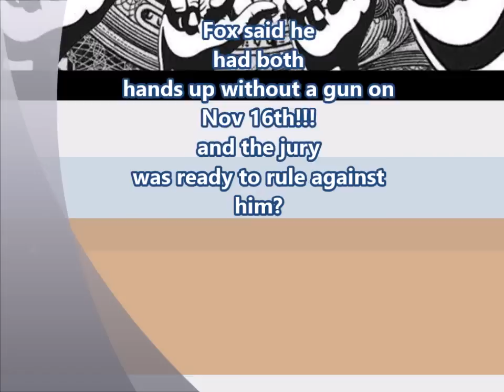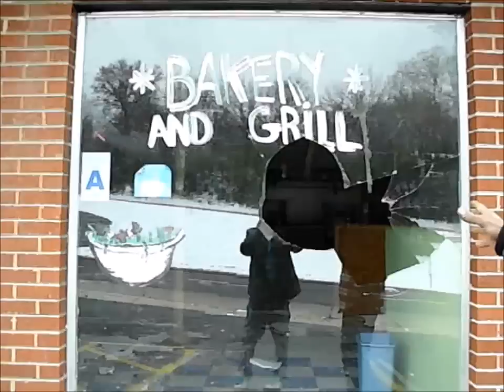Ferguson The Rise of the Police State November 16-18 2014 by Pete Wichert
CHECK OUT MY REACTION SHOW TO FERGUSON INCLUDING NEW INTELLIGENCE I JUST RECEIVED MOMENTS AGO ABOUT THE VERDICT OF OFFICER WILSON.
Live interview with a man from Ferguson Missouri during the day of November 17th 2014 regarding the death of Mike Brown, the problems of the community, police brutality, and how a resolution is needed to fix an entire community.The KKK and Black panthers combined with the media have confused the true concerns of the people of Ferguson. We speak to a business owner hurt by the actions between the Ferguson police department historically and how Mike Browns Tragic death was handled. This event has hurt an entire community already struggling and regardless of how you stand on officer Wilsons actions the situation needs to be resolved!
CHECKOUT THE WEBSITES BELOW!!!

The Truth is Stranger Than Fiction with Pete Wichert 89.9FM is the real news! Brand new uncut freedom and liberty driven radio and podcast show!
The Truth is Stranger Than fiction Official Page on Facebook
Jesse Ventura Illinois page! 1776 will commence again! check us out real news independent radio show from Chicago that focuses on exposing tyranny and promoting liberty! Freedom will prevail in the long run!